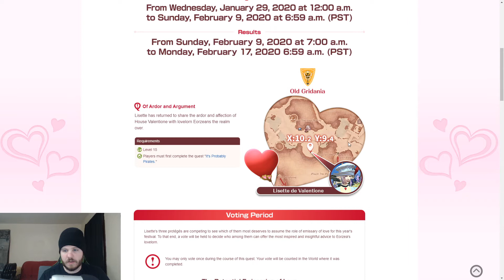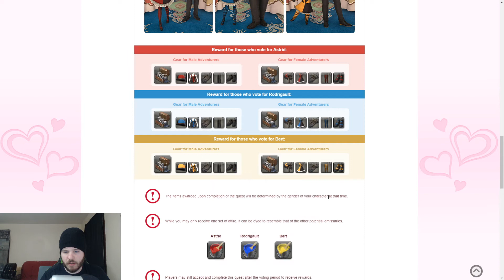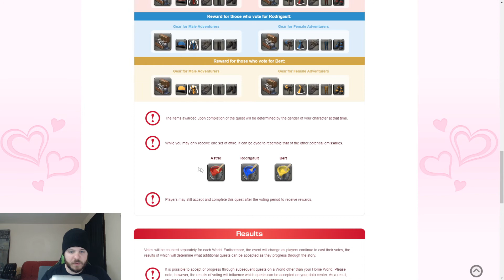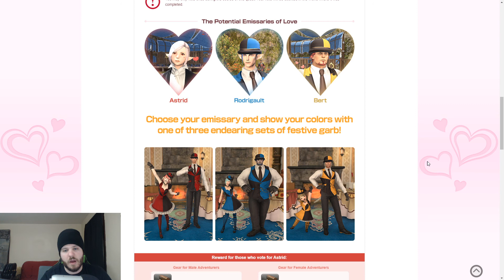FFXIV: Valentione's Day 2020